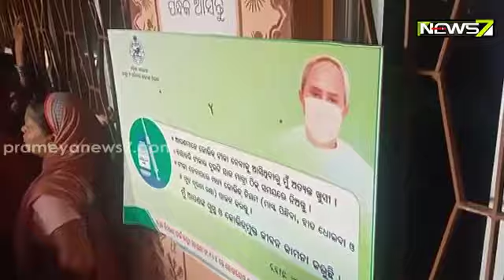Heavy Rush in Vaccine Centre at Athagarh